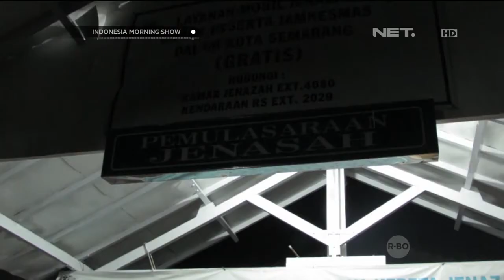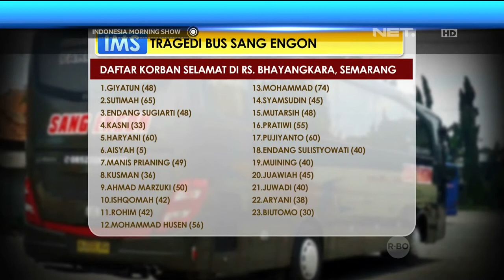10 Korban tewas bus di Semarang berhasil diidentifikasi - IMS